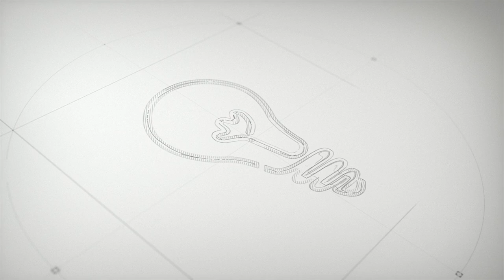Tessiland News | Justin Baby Merinos Extrafine Made in Italy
NUOVO JUSTIN BABY ANCORA PIU’ PREGIATO!
La lana merinos Extrafine Justin Baby Tessiland da oggi è ancora più esclusiva!
La ricerca di Tessiland nell’assecondare le sempre più pressanti richieste di un prodotto esclusivo e certificato, ci hanno portano ad un risultato UNICO! Il nuovo Justin Baby!

Con una produzione che Tessiland fa in maniera diretta, totalmente realizzata in Italia con le migliori lane del mondo e senza intermediazione, abbiamo raggiunto uno standard qualitativo davvero fuori dall’usuale.

100% Merinos extrafine 19 micron, certificazione Mulesing Free, peso garantito, trattamento Superwash, Irrestringibile, torsione corallina, Certificata Oeko Tex®, naturalmente antibatterica, e ovviamente 100% Made in Italy.

Ma analizziamo punto per punto per meglio comprendere il nuovo Justin Baby e la grande ricerca Tessiland per fornire un Classico senza tempo con qualità

100% Merinos Extrafine 19 micron: la lana più pregiata è quella definita “extrafine”, che raggiunge una finezza media inferiore a 19,5 micron (ovvero 19,5 millesimi di millimetro) e rappresenta solo il 15% della produzione annua. sono le pianure australiane ad accogliere i migliori pascoli per le pecore merino.

Il Justin Baby si attesta mediamente (le analisi ci confortano addirittura di una finezza di 18,2 micron) a 19 micron (l’oscillazione è legata alle partite di lana che si adoperano, ai periodi dell’anno e al paese di provenienza della materia prima).

Certificazione Mulesing Free: tutti i prodotti Tessiland sono Mulesing free e quindi con un attenta cura nella tosatura degli animali che forniscono il prezioso prodotto che dovrà durare nel tempo per mezzo delle creazioni. Nel caso del Justin Baby si è scelto di farlo certificare dagli enti preposti per poter fregiarsi sulle etichette di questa caratteristica per Tessiland imprescindibile all’atto della scelta delle lane.

Peso Garantito: La lana è una fibra viva, e come tale ha delle oscillazioni di umidità che ne influiscono sul peso. Per il Justin Baby di nuova versione, Tessiland ha scelto di gomitolare una percentuale di prodotto in più rispetto alla norma che consentirà di non scendere mai sotto alle soglie di tolleranza. Questo aspetto non è per nulla scontato, infatti è pratica comune tenere tolleranze ben superiori al 3% andando così a rendere possibile un gioco sui prezzi ma fornendo meno materiale di quello scritto sulle etichette.

Trattamento Superwash: la velocità della vita quotidiana impone una particolare attenzione anche ai tempi che necessitano per la cura di un capo prestigioso realizzato handmade e con un 100% merinos Extrafine come il Justin Baby. Mantenendo un’altissima attenzione agli aspetti di eco-sostenibilità dei trattamenti, il Justin Baby è oggetto di un particolare trattamento chiamato “Superwash” che ne consente il lavaggio in lavatrice con i cicli delicati presenti ormai in tutte le lavatrici domestiche moderne. E’ però sempre consigliabile fare i primi 2 lavaggi a mano in acqua tiepida per far assestare il lavoro tipico delle creazioni handmade. L’irrestringibilità della fibra diventa una naturale conseguenza data dal trattamento e dalla particolare torsione.

Torsione corallina: chiamata da alcuni volgarmente “perlata” questa particolare tecnica di filatura rende il filato adattabile in maniera perfetta alla lavorazione all’uncinetto. La particolare torsione che la rende simile alla torsione dei migliori cotoni, rende agevole la lavorazione col “ferretto magico” restando ovviamente indicatissima per il lavoro ai ferri da maglia.

Naturalmente antibatterica: il Justin baby è naturalmente antibatterico. Il motivo è una combinazione della capacità di una fibra complessa di proteine di assorbire l'umidità e un ambiente inappropriato per i batteri. L'elevata frammentazione, la superficie rotta e il contenuto di lanolina fanno sì che i prodotti Merino non abbiano odore anche dopo essere stati indossati ripetutamente. È sufficiente arieggiare gli indumenti bagnati dopo un uso attivo. La lana Merino è inoltre caratterizzata da una capacità antistatica naturale, assorbimento delle radiazioni UV o maggiore resistenza allo sporco.
100% Made in Italy: non di secondaria importanza che le migliori lane del mondo siano lavorate con il conforto della prestigiosa ed antica qualità italiana. Tutte le fasi di lavorazione vengono totalmente fatte in Italia sotto il controllo dei tecnici Tessiland®.
👇𝗙𝗶𝗹𝗮𝘁𝗼 JUSTIN BABY 𝐓𝐞𝐬𝐬𝐢𝐥𝐚𝐧𝐝®👇
✅Euro 3,40
✅100% Merinos Extrafine Superwash Irrestringibile
✅Peso grammi 50
✅Lunghezza Metri 145 ca
✅Ferri 3/3.5- Uncinetto 3